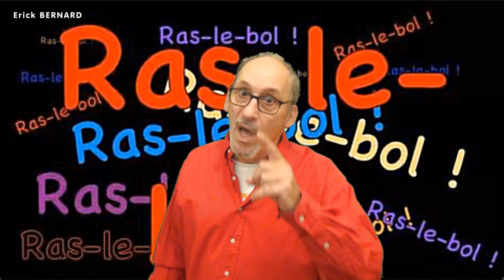Je me suis fais agresser par un ....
On est vraiment plus en sécurité nul part dans ce pays !!!

La vie est une grande comédie et nous en sommes tous les acteurs.